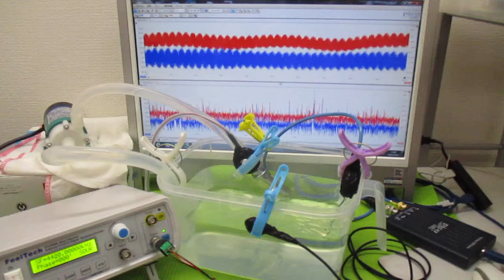オリジナル超音波システムの開発技術（音響流制御） ultrasonic-labo